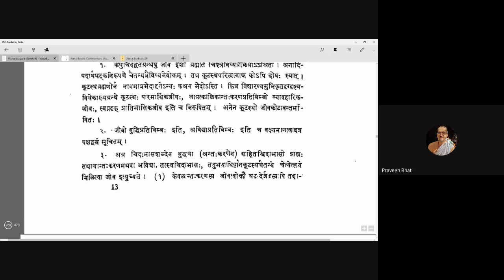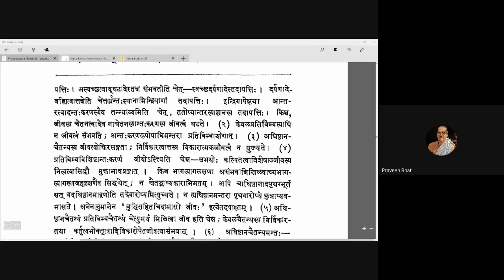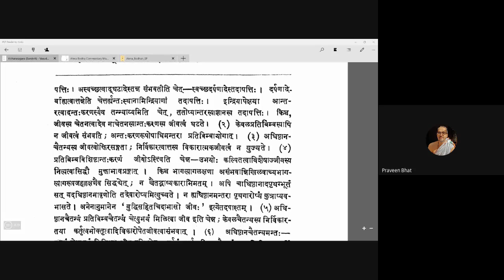Vicharasagara 062 20200925 (4.179)